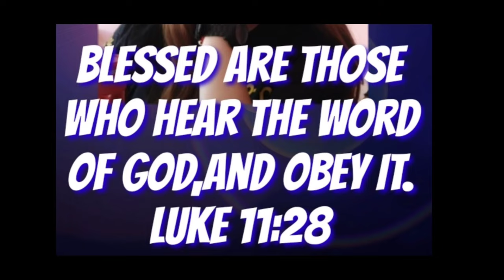ang pagpahawa sa yawa nga naa permi sa imong likod homilia @padrecianoubod#inspirational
ang pagpahawa sa yawa nga naa permi sa imong likod homilia @Padre Ciano Ubod

You may send your donation for our church projects to the following :
GCASH:
Name: Crescenciano Ubod
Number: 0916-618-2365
Name: Bernardo Jacobe
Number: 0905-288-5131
KWARTA PADALA:
Name: Crescenciano Ubod
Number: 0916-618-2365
LANDBANK:
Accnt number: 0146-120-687